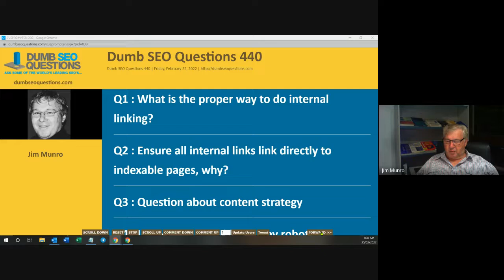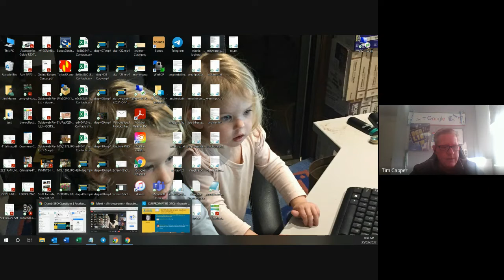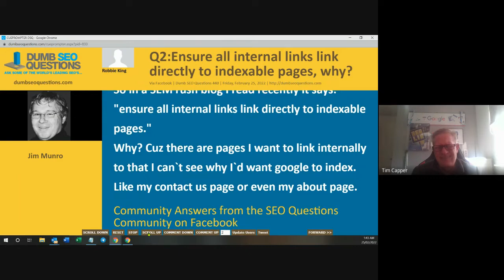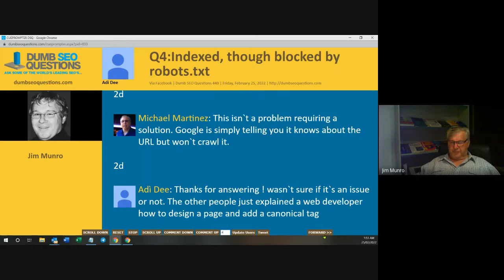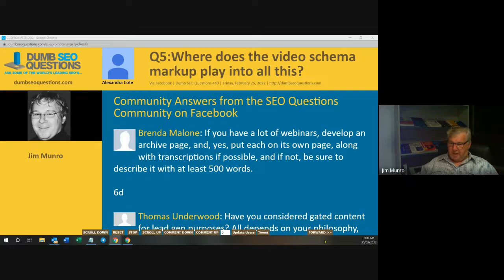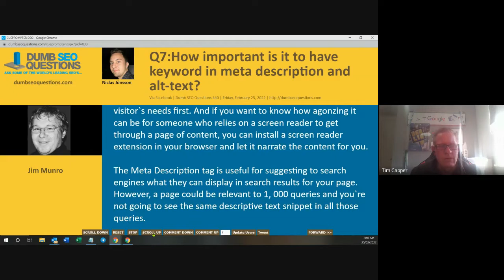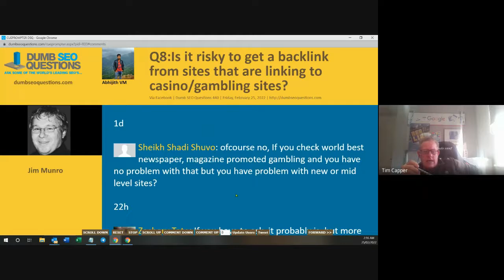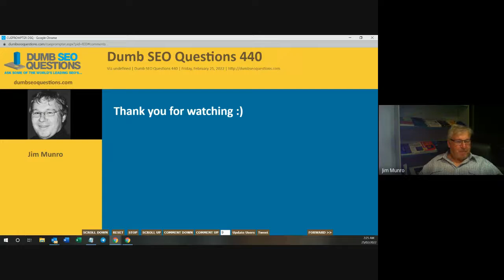Dumb SEO Questions 440